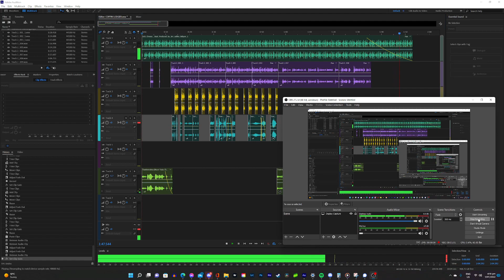COFFIN LODGER OBS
Fuck Larnder the crybaby.
OBS recording of Adobe Audition, not mastered.